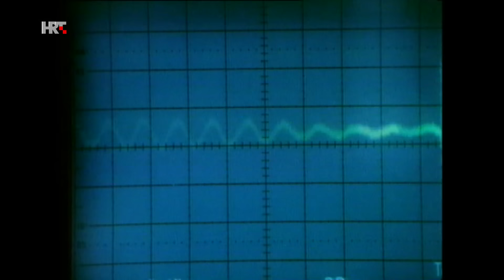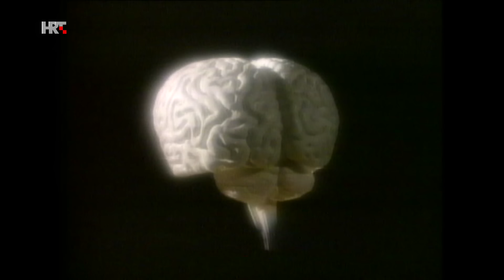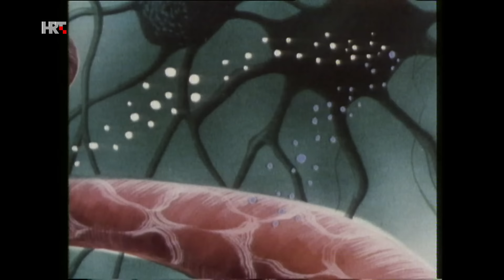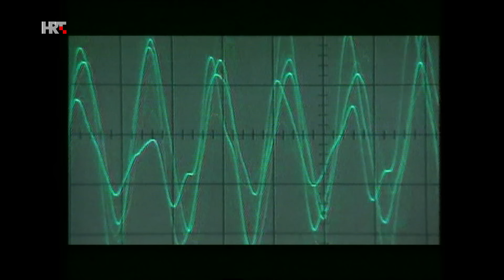Na rubu znanosti: Edgar Mitchell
Edgar Mitchell je jedini astronaut Apolla koji je ujedno bio i pokusni pilot i doktor znanosti, doktoriravši astrofiziku na MIT-u.
Kao šesti čovjek koji je hodao po Mjesecu, postao je američka legenda za sva vremena.
Neobičan doživljaj svemira i svijeta koji je iskusio na putu kući s Mjeseca, dok je bio udaljen 400 000 kilometara od Zemlje, zauvijek ga je promijenio.
U neobičnom svemirskom trenutku prosvjetljenja začeto je sjeme onoga što će jednog dana postati njegov institut Noetičkih znanosti, koji se bavi istraživanjima svijesti.